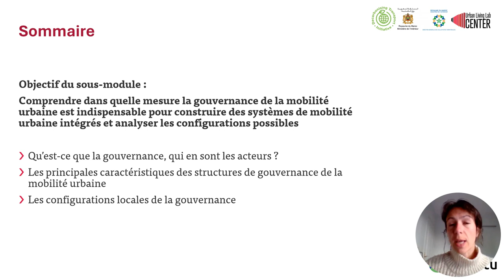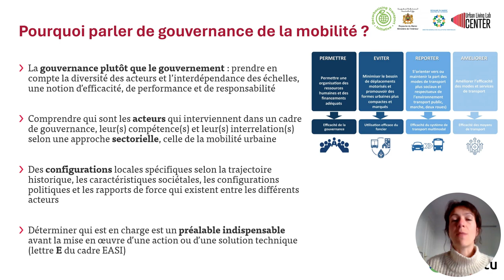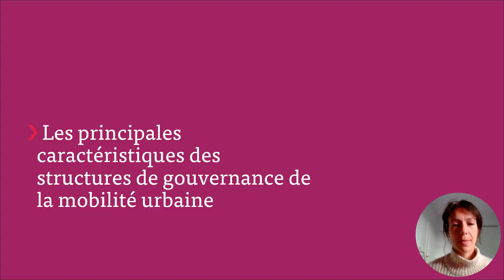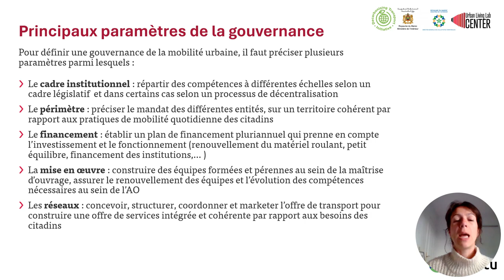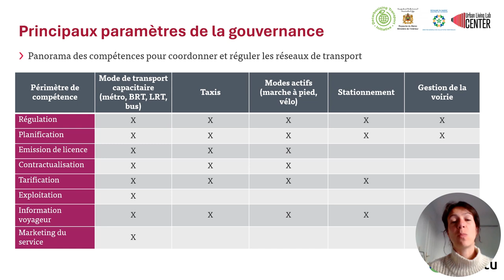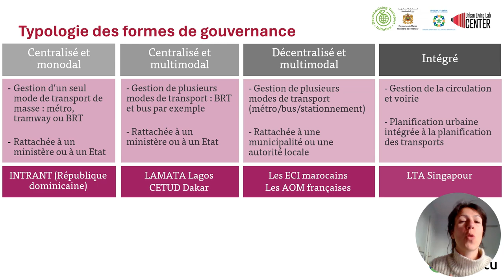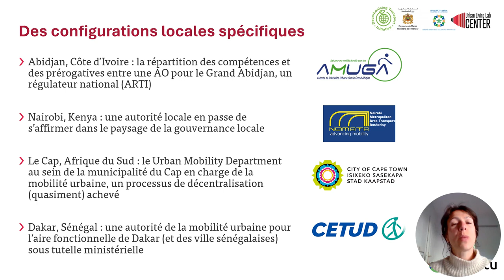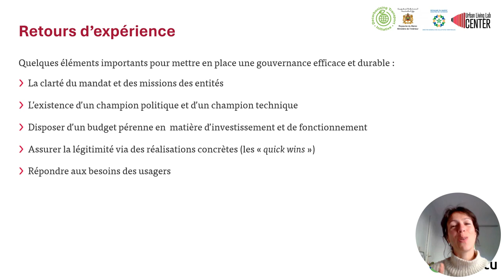La gouvernance des mobilités urbaines